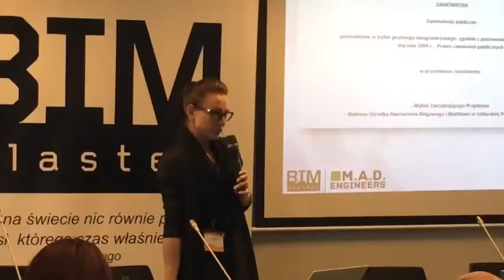Projektowanie Przyszłości 2018